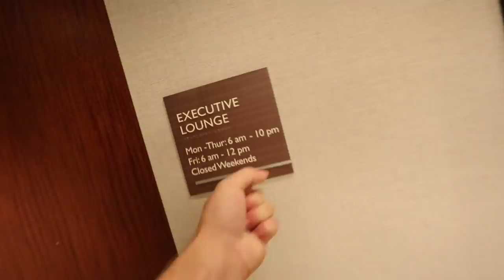POST THANKSGIVING FAMILY ESCAPE